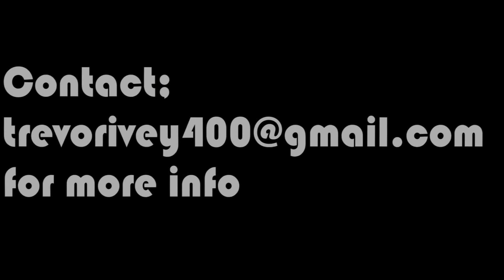Bmx long manual filmed with drone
Riding with Philip Kaiser while he manuals the streets of Pasco.

Song "Jealous" by Chromeo